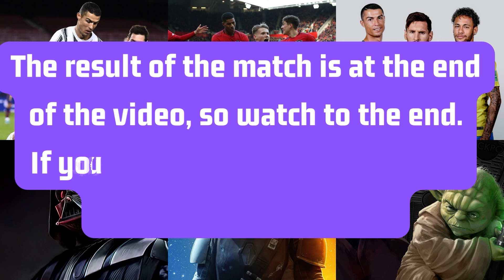Football Stars VS Star Wars / The Battle of the Century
Football Stars VS Star Wars Heroes
Funny and unusual video combining football stars with Star Wars heroes